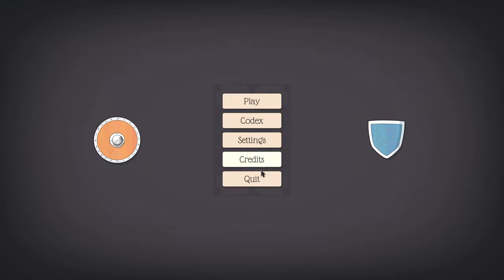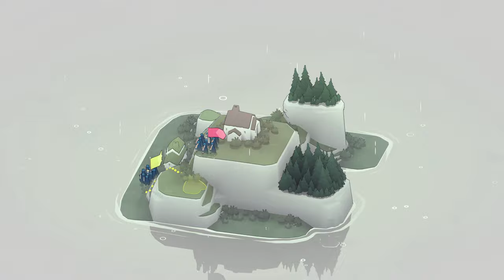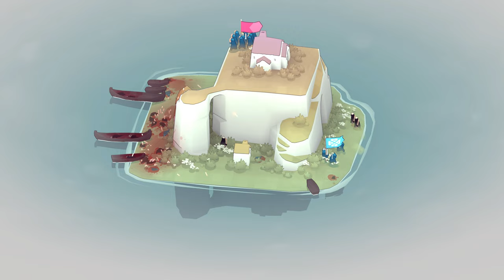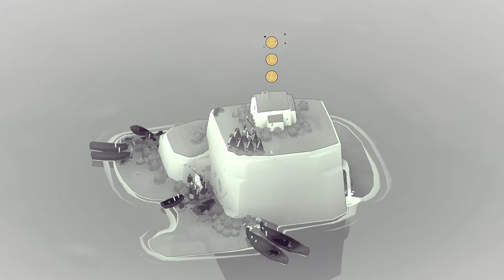Bad North | An ATMOSPHERIC VIKING RTS TOWER-DEFENSE /w PERMA DEATH | 4K⁶⁰✅Gameplay Part I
Position and relocate your troops to fend off the Vikings, who each have their own counters to the threats you pose. Pick your battles and plan your evacuations carefully! Lose a commander and they’re gone forever; lose everything, and it’s game over!

You command the broad strokes of your defenses and monitor positioning — your soldiers do the rest, navigating and engaging intuitively in response to the situation at hand.

Each island is both stylistically charming and unique in its layout. Plan your strategies around every nook and cranny, for you only get one chance to save them from the enemy invasion.